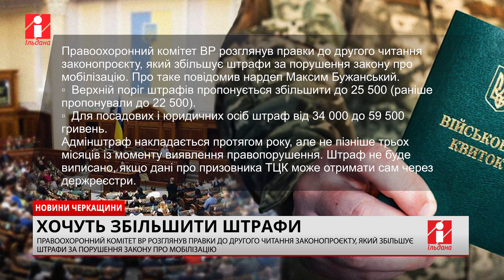Комітет ВР розглянув законопроєкт, який збільшує штрафи за порушення закону про мобілізацію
Правоохоронний комітет ВР розглянув правки до другого читання законопроєкту, який збільшує штрафи за порушення закону про мобілізацію.

Про таке повідомив нардеп Максим Бужанський.

Верхній поріг штрафів пропонується збільшити до 25 500 (раніше пропонували до 22 500). Для посадових і юридичних осіб штраф від 34 000 до 59 500 гривень. Адмінштраф накладається протягом року, але не пізніше трьох місяців із моменту виявлення правопорушення. Штраф не буде виписано, якщо дані про призовника ТЦК може отримати сам через держреєстри.